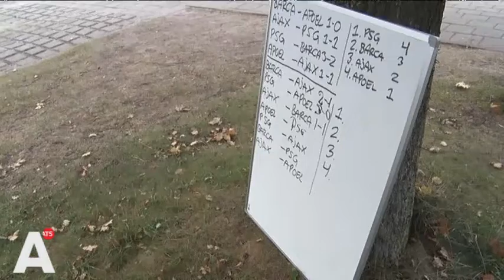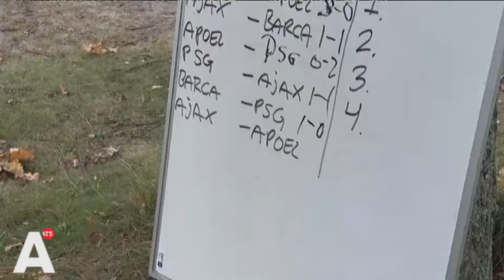Kale en Kokkie rekenen nauwelijks nog op overwintering in CL